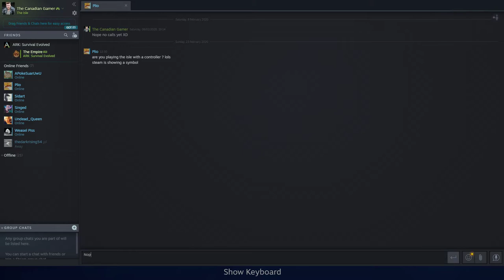The Isle - Giga Game play!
Just Trotting around as a giga on Isla Nublar #1
 How did i survive that?!?1